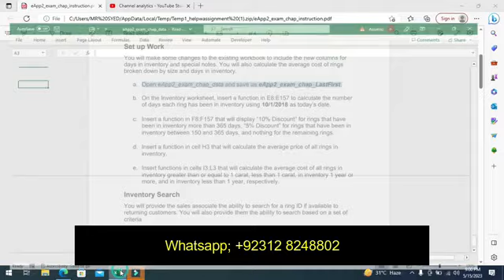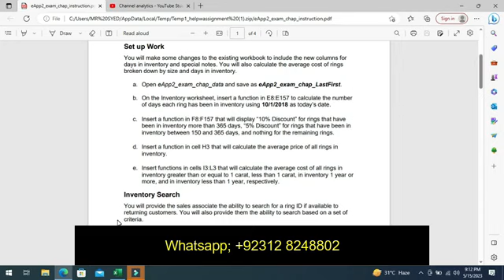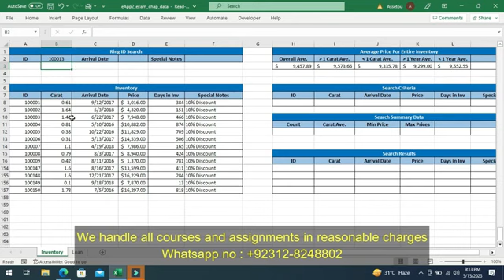eApp2_exam_chap_Data | eApp2_Exam_Chap_FirstLast | Excel Final Exam